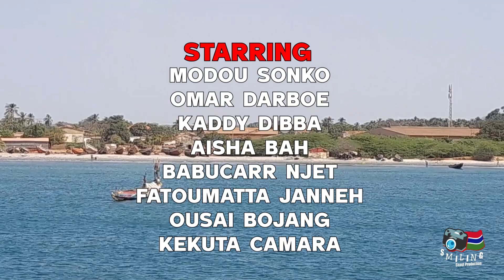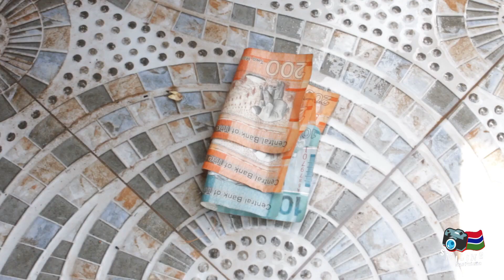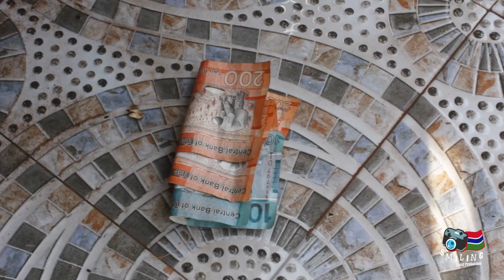TERRI JAWO😭 (Da Bad Friend) SEASON1️⃣ Part 2️⃣ - Latest Gambian Movie 2023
Welcome🔙 🇬🇲. All our fans and followers
Enjoy our educative Brand New Clip entitled Da BAD FRIEND PART 2😥.
''Love all but trust few''

WE ARE SMILING COAST PRODUCTION...